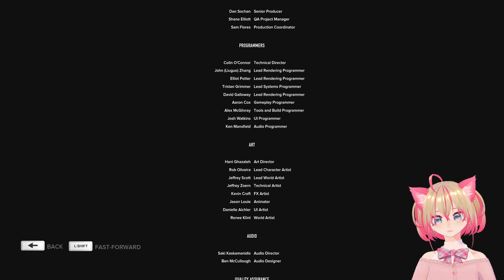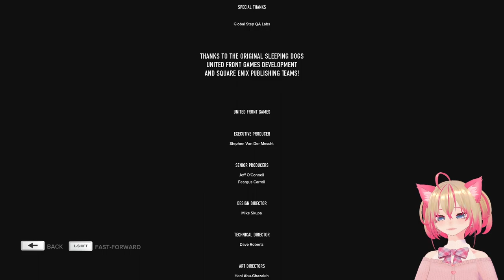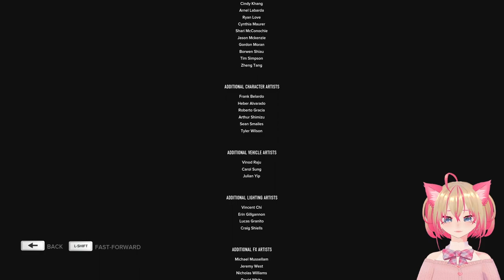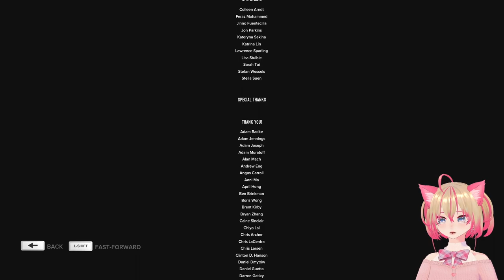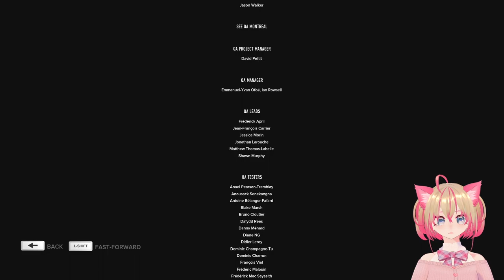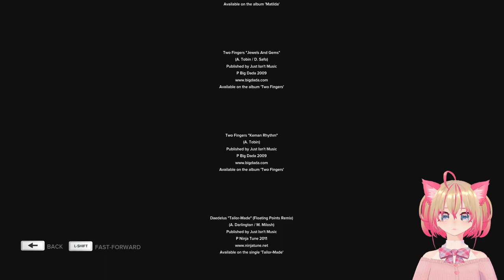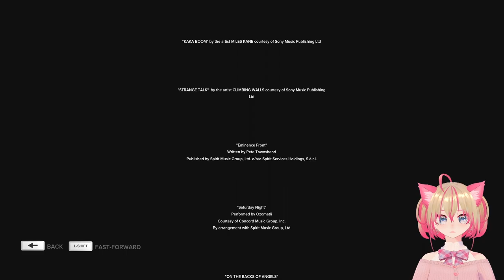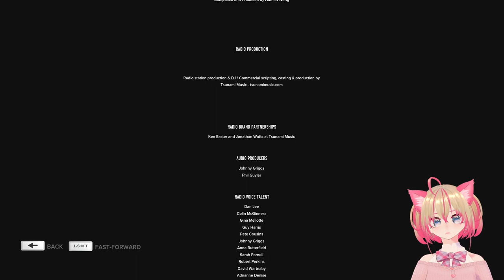Let Sleeping Dogs Lie | Let's Play: Sleeping Dogs #13 END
We finally come to THE END of Sleeping Dogs! I'll share my thoughts on the ending at the end~

This time, Wei receives an ominous text from Jackie. Trouble is on the horizon... Gun fights, brawls, and more. A climatic ending? There's much left for Officer Shen in Hong Kong...

☆ Timestamps ☆
00:00 Preview
00:23 Fighting Off Taxi Drivers
3:54 MY POOR BOY JACKIE
4:34 TORTURE
21:17 Mr Torture is Back
27:14 Beating up Big Smile Lee's men
41:33 Kill Ponytail
44:29 SHOWDOWN BIG SMILE LEE
48:35 Raymond shows up
49:37 THE TRUTH ABOUT PENDREW
54:02 Credits + Closing Thoughts

About Lorelei:
Heya! Have a game you want to see me play? Or just suggestions to improve? Let me know! :D

Also playing...

Sleeping Dogs Definitive Edition playthrough
Sleeping Dogs Definitive Edition gameplay
new VTuber let's play
ENVtuber let's play